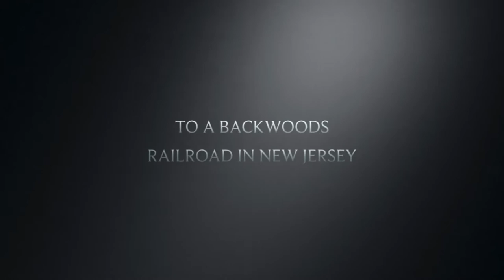The Mikado In The Mountains | Official Trailer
i might make the movie, i might not :)